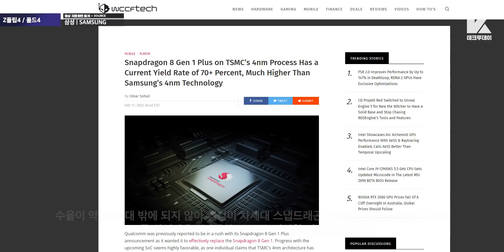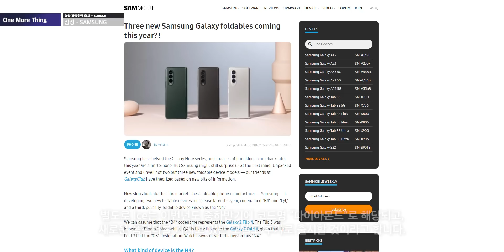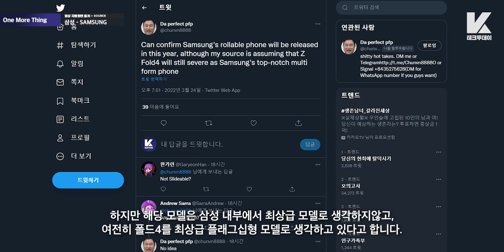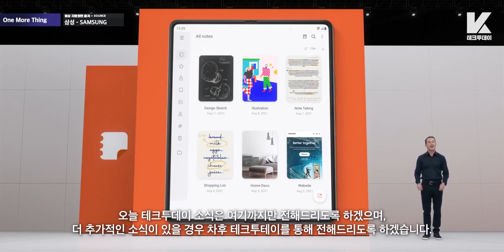이번엔 GOS 필요 없을 수도? 갤럭시 Z플립4 & 폴드4 칩셋, 성능, 비율, 폼팩터, 등 새로운 소식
반갑습니다 케빈입니다. 3월 25일 테크투데이 시작합니다.

오늘은 갤럭시 Z플립4와 폴드4에 관한 내용 이전에 전해드렸던 내용 계속 이어서 전해드리도록 하겠습니다.

■ 정보 & 태그

카메라: Canon EOS M6 Mark ii / 아이폰 13 프로맥스
녹음: Blue Yeti USB / Sony ICD-TX660
휴대폰: 갤럭시 Z폴드3